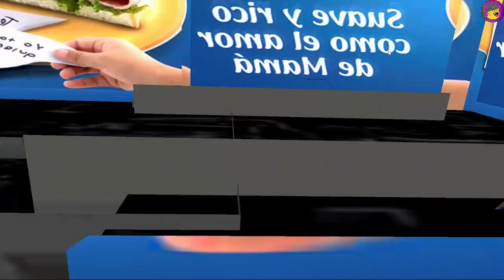Burnout Revenge Overboosted Taxi And Bimbo utility truck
This video is not intended to discredit any brand. everything is entertainment I love Bimbo bread